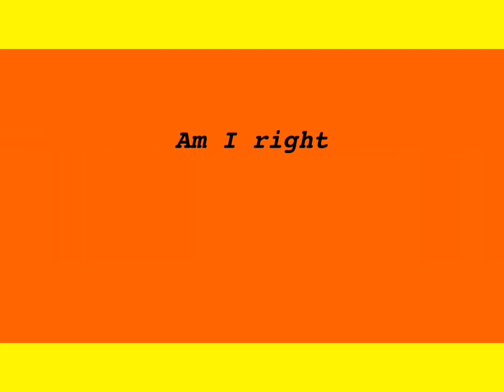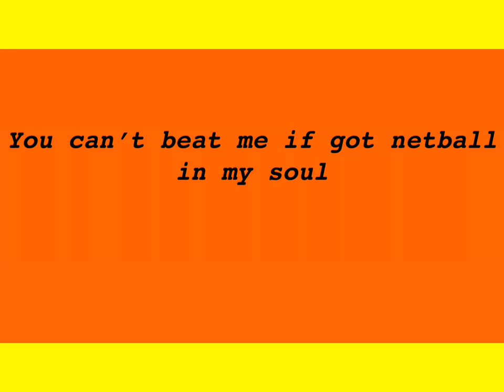Netball (song)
NETBALL BY SQUIRRELS IN HUMAN SUITS